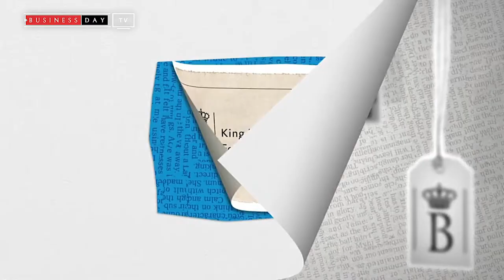Empowering African Startups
Belgian Foundation has empowered many African startups . In this interview , Herve Liqoir speaks on the 2019 selection process .